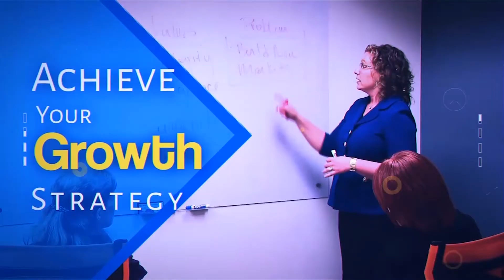Stay the Course (p205)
During times of growth and change (personally, professionally, and leading your business through) stay the course.

Advanced awareness is vital in recognizing the pieces needed to work into, through, and after change. The necessary skills are simple, and can be automatic during higher times of unknowns – especially when we consciously practice certain abilities in our everyday lives so to ensure those become second nature. Jess Dewell shares essentials to stay the course."

Host: Jess Dewell
Cohost: Scott Scowcroft

What You Will Hear:
An ask – VBBRadio is trying something out. Please go check it out (link in Resources below).
Find problems before they are all consuming.
All emotions and thoughts are valid – they are yours.
4 steps to problem-solving.
Root cause versus a symptom (usually a squeaky wheel).
What failure really is.
Self-forgiveness.
Decide how communication will look and sound.
What we prioritize matters.
Nadine Hack on increasing empathy.
Ron Goode on giving the benefit of the doubt.
3 levels of awareness.
Audience Question: How do you know when is the time to actually abandon the course, to change it? Giving up on one thing, or change is a strategy too.
When to abandon course.
The communication of goals and change.
Everything has an end.
Michael Rosenblum on getting to the brilliance.
Power of a Present Retreat.
It’s BOLD to focus in on what’s happened, where we are at, and where we want to be 5+ years from now.